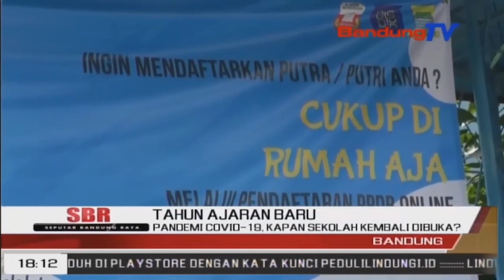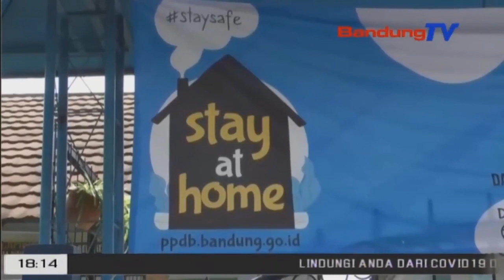Pandemi Covid 19 Kapan Sekolah Kembali Dibuka